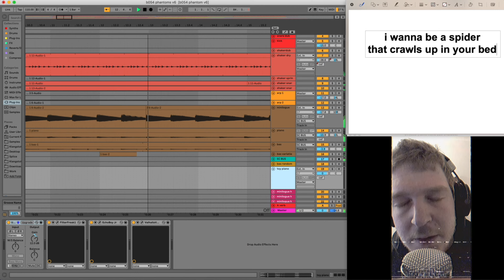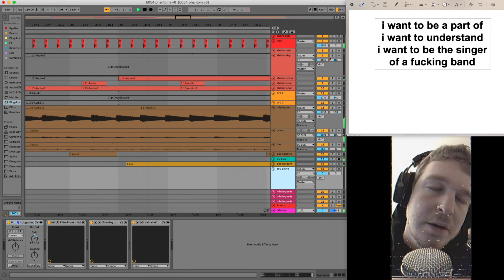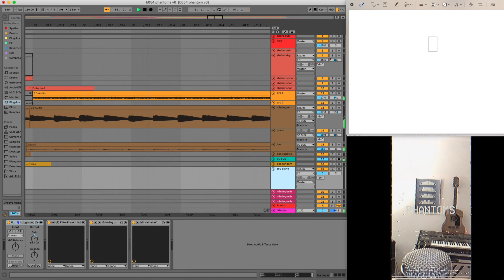Klangstof ft. LUWTEN - Phantoms (Official Video)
Klangstof ft. LUWTEN - "Phantoms"